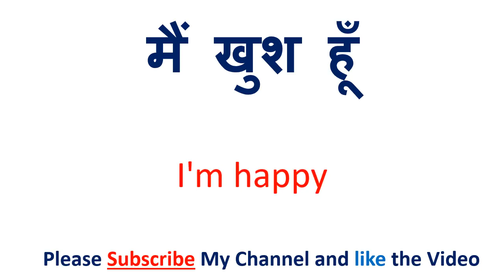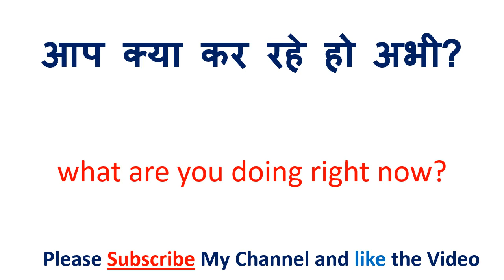आप क्या कर रहे हो अभी को इंग्लिश में क्या कहते हैं | Aap kya kar rahe ho abhi in English